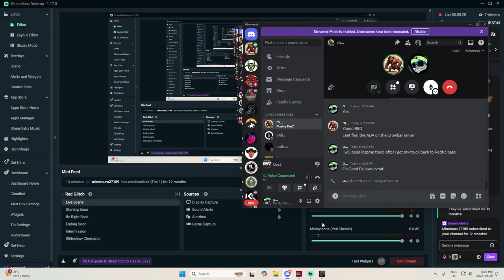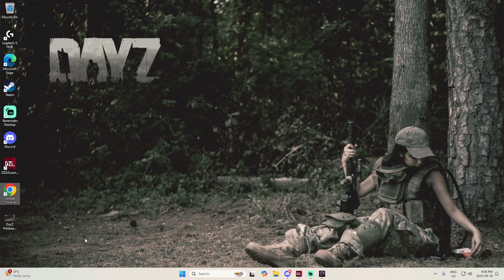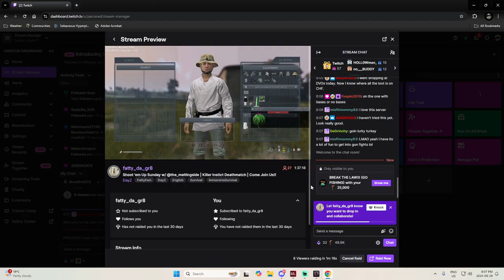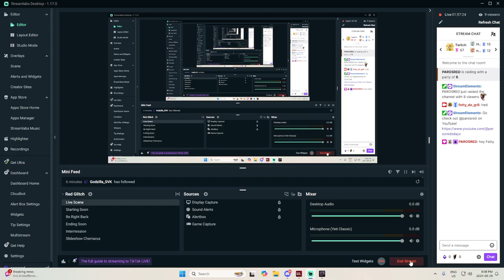How to fight Ai on Crowbar PVE w Mino and DTR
On this Twitch Live adventure, " How to fight Ai on Crowbar PVE w Mino and DTR " emerges as an exhilarating chapter. It acts as a medium where streamers and viewers come together, fostering a lively ambiance. The immense pleasure I derive from immersing myself in this game is immeasurable, and it fills me with immense joy to interact with my viewers.